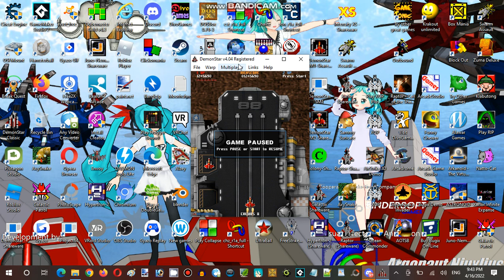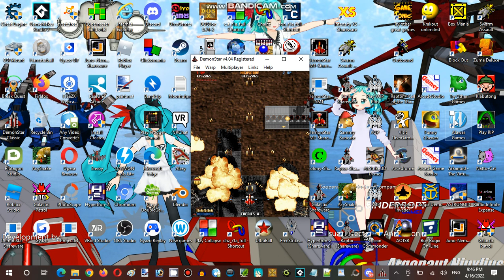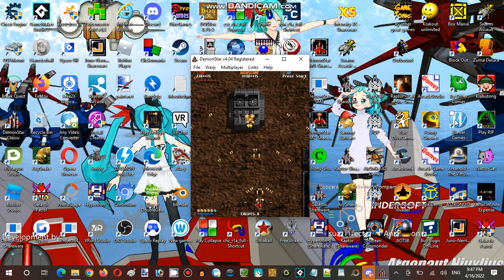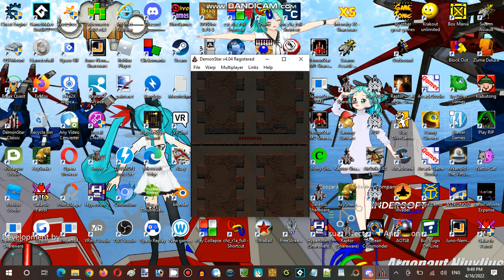Saturday Anime Night Time Streaming Hour at Terminal Internet Reality Establishment 03 Part 11